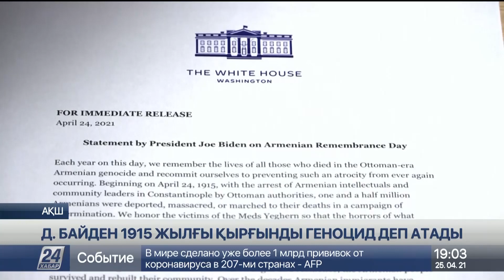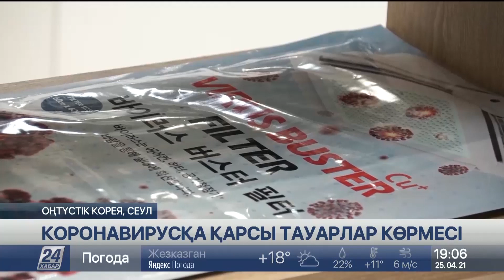25 сәуір 2021 жыл - 19.00 жаңалықтар топтамасы